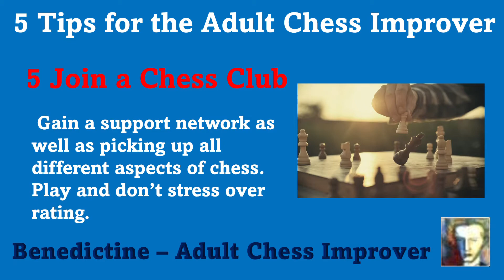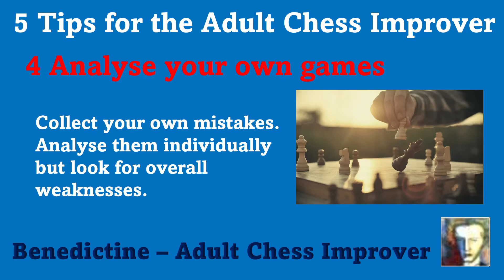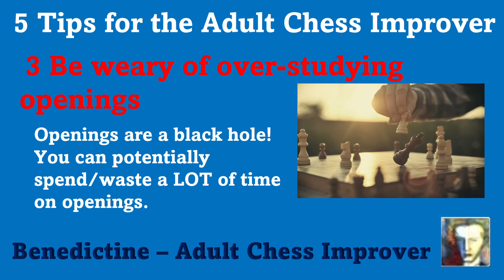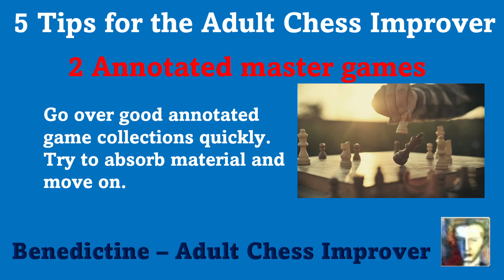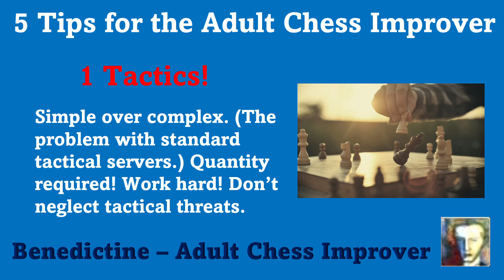5 Tips for the Adult Chess Improver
5 Tips for the Adult Chess Improver by Benedictine on Chessable.